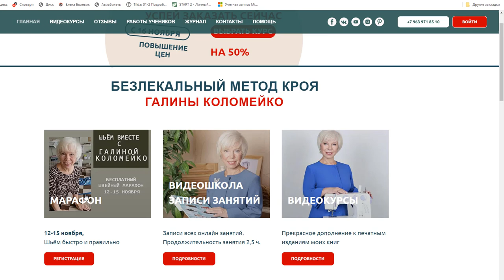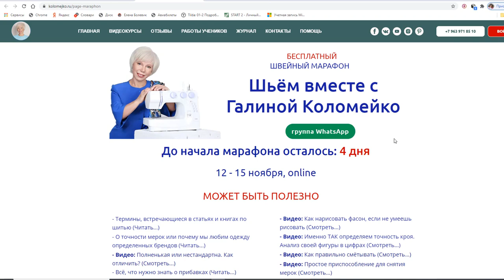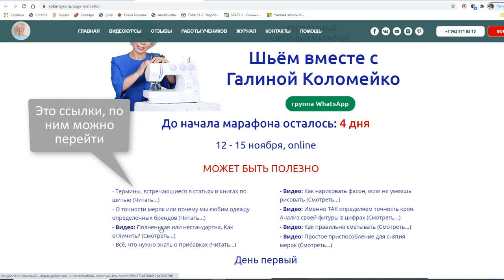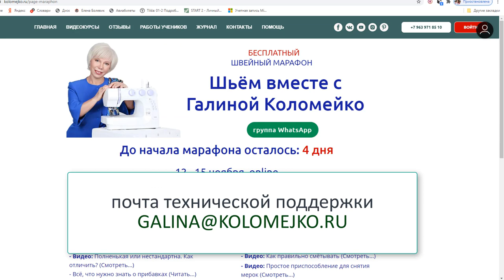Инструкция для регистрации на марафон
Подробное описание процесса регистрации на Швейный марафон с Галиной Коломейко